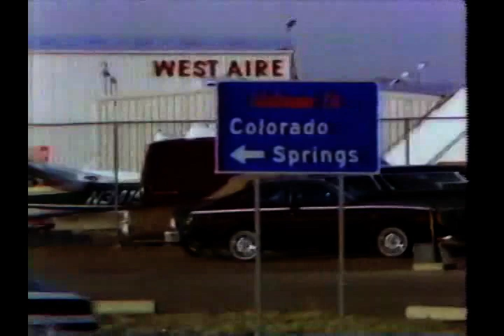USA vs. USSR.Dual Meet.1985.01.27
1985 USA vs. USSR Dual Meet -- live from the Reno-Sparks Convention Center featuring:

Bernard Price vs. Lernik Papyan

Eugene Speed vs. Vyacheslav Shulepko

Darryl Lattimore vs. Israel Akopkokhyan

Valery Laptev vs. Darrin Allen

Percy Harris vs. Asylbek Kilimov

Alexander Yagubkin vs. James Pritchard

Valery Abadzhan vs. Nathaniel Fitch